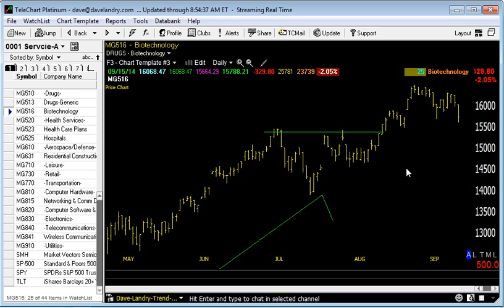09/16/14 Dave Landry's Market In A Minute